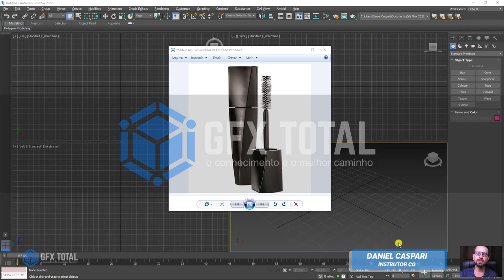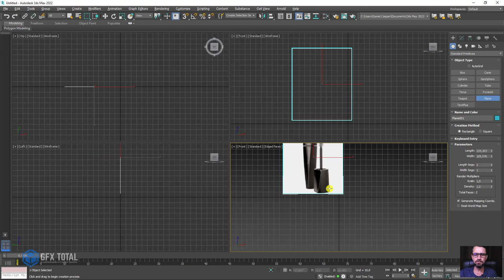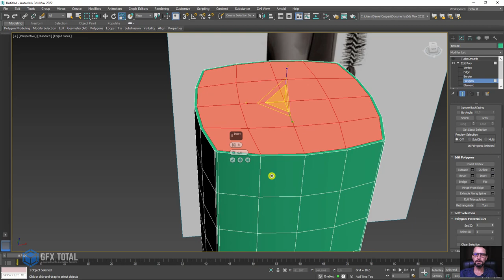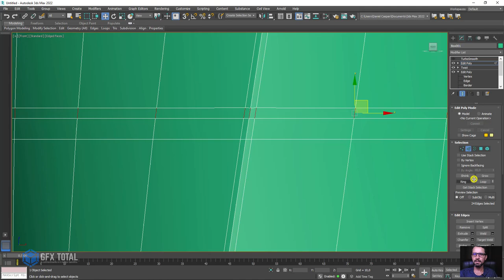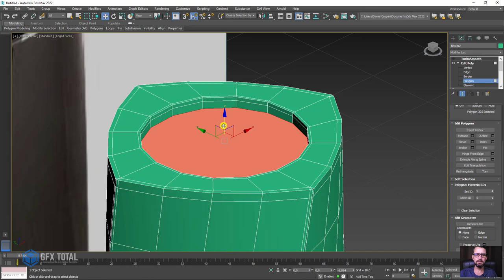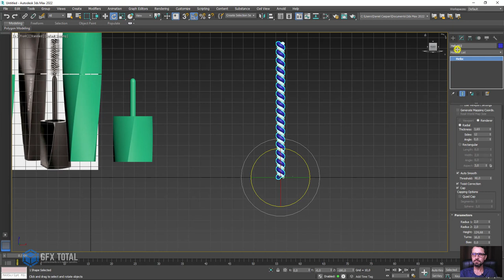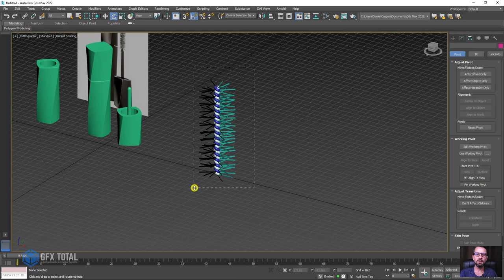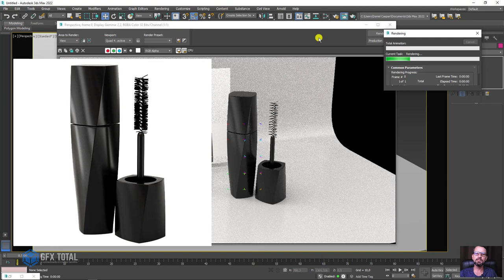Tutorial Modelagem 3D Frasco Produto de Beleza 3ds Max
🤓 👉 Neste tutorial vamos mostrar todas as etapas para se modelar um frasco de produto de beleza usando o programa Autodesk 3ds Max.
Durante a aula veremos importantes dicas como uso de modificadores, topologia, instâncias e várias outras técnicas de modelagem 3D

📂Baixe os arquivos desta aula:
Acesse nosso site gfxtotal.com.br e pesquise pelo título pois links não são permanentes e podem ser alterados para eventuais correções.

🔗Links úteis
Introdução ao Autodesk 3Ds Max – Primeiros Passos